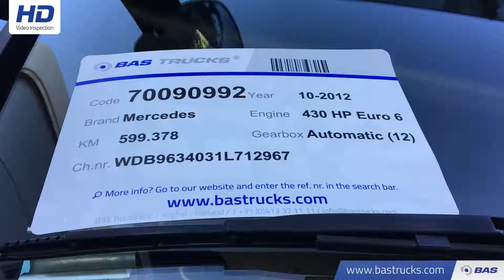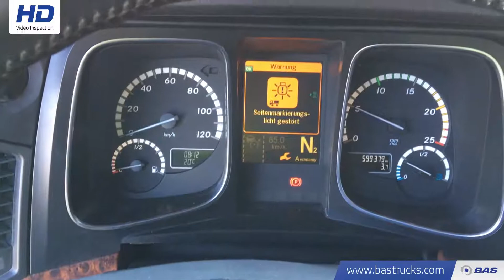70090992 Mercedes Actros 1843 LS